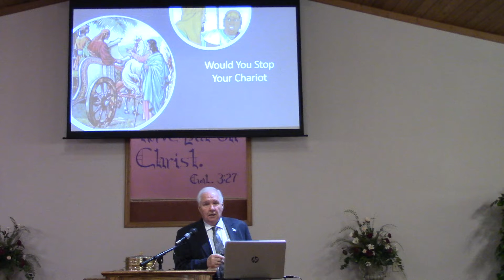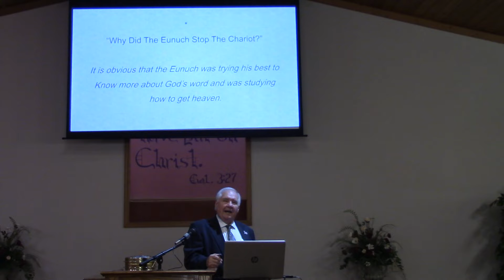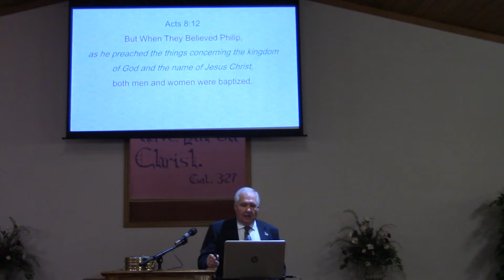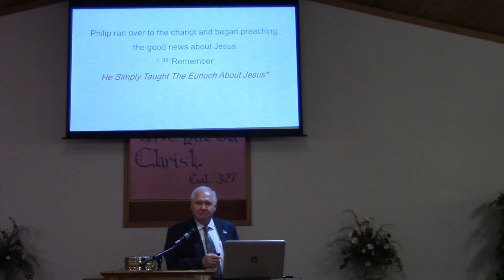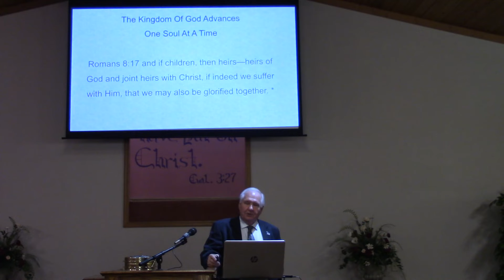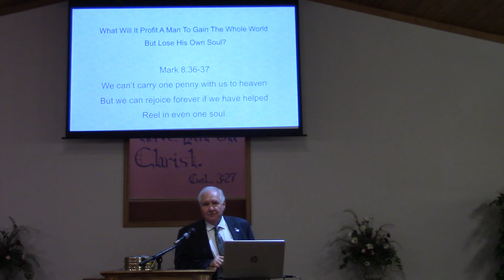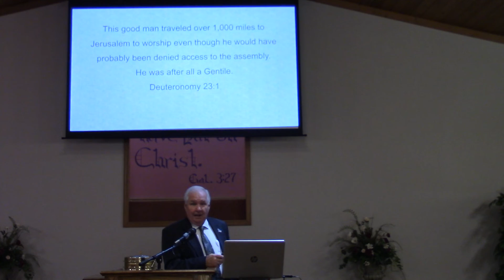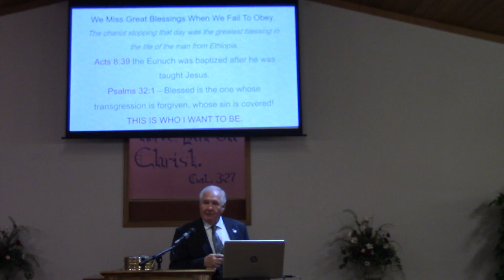WOULD YOU STOP YOUR CHARIOT